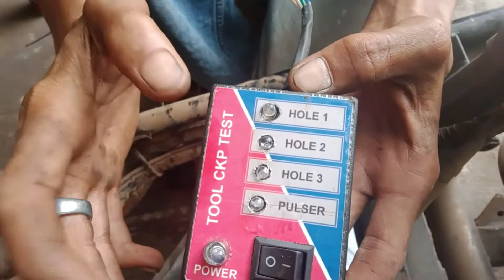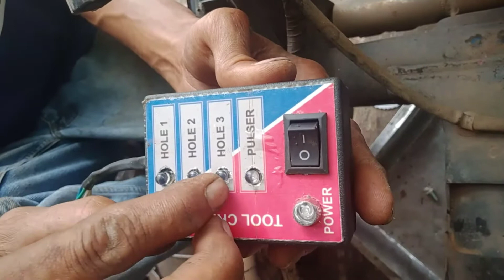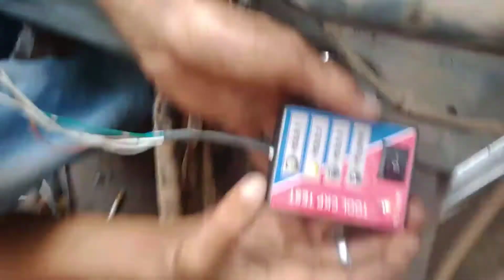cara mengecek sensor CKP honda vario 150 fi,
HONDA VARIO  150 FI  LID.

disini akan Kita bahas cara pengecekan sensor CKP  honda menggunakan tool ckp.

  kita sedikit bercerita dulu,
Motor ini Ada kendala, distater gak mau.cuma BUNYI CETIK CETIK saja di bagian rilay stater ya.

Aki sama orangnya sudah diganti baru tetap jg gak hidup.
ok...
Kita telusuri satu satu..
ternyta ad masalah terbesar di ECMNYA KEBAKAR DIBAGIAN SOKET KABEL BESAR, dia tidak bisa memberikan arus ke bagian magnet.
 Kita cb Cari sumber ternya awal dia kebakar berasal dari swit rem yang eror Dan
bohlam stop ya kebakar.
Kita cek lagi ternyta rilay stater yang kali 5 sudah pecah,mungkin pas dulu cara bongkar ya dipaksa,masalah menurun cerita motor ini sudah pernah cb diberesi to tetap jg gak ad kesembuhan.
Kita usut lagi lebih jauh Kita periksa sekalian sensor ckpnya khususnya dibagian medan hall stater masih Aman.disini ecm tidak kami ganti cm kami book ganti soket ecm pin baru Dan rilay yang tadinya pecah Kita ganti baru.

jd kesimpulan,jika ad kasus stater gak bisa khususnya dimotor metik honda acg.dia distater cma BUNYI CETIK CETIK saja dari bagian rilay ya Dan tidak Ada kedipan 52 CKP.. Kita periksa dulu kondisi:
1.tegangan battery Aman tidak
2.sekring Aman tidak Dan benar ukuran dia tidak
3.rilay kali 5 Aman tidak
4.bok sikreng Aman tidak
6.soket sensor CKP Aman tidak
7.masa ecm, + ecm dicek  &
8.terahir cb dicek soket kabel besar di ecm kebakar are tidak.dan kotor are tidak.
 terimakasih mudah mudahan bermanfaat.